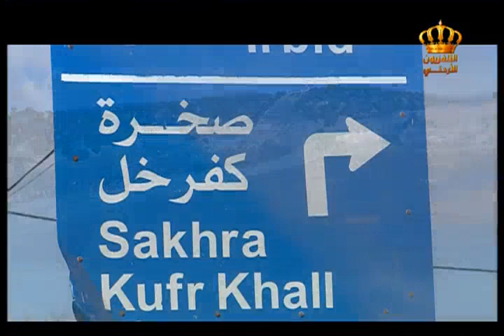يوم جديد تقرير عن استعداد بلدية الجنيد لفصل الشتاء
تقرير عن استعداد بلدية الجنيد لفصل الشتاء في برنامج يوم_جديد على شاشة
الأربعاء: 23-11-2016